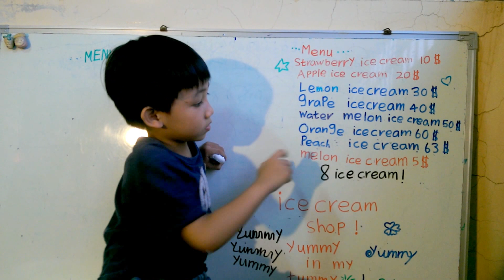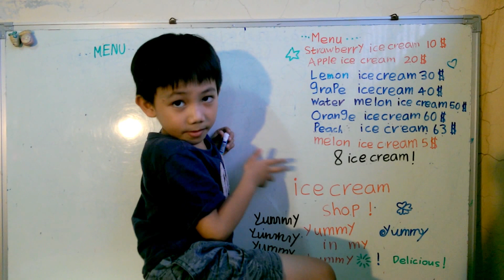Howard introduces his own-designed menu!!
Howard wants to open an ice cream shop.  He tries to write his menu by himself and today he wanna introduce his menu to everyone!  Let's go and take look!